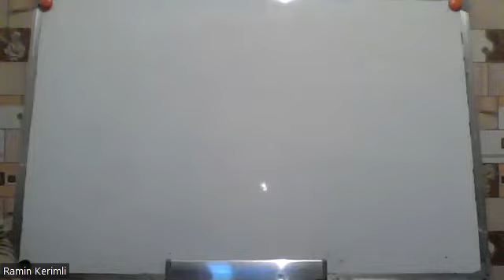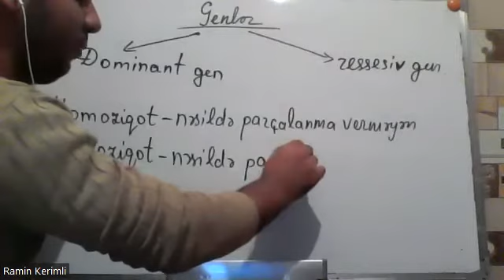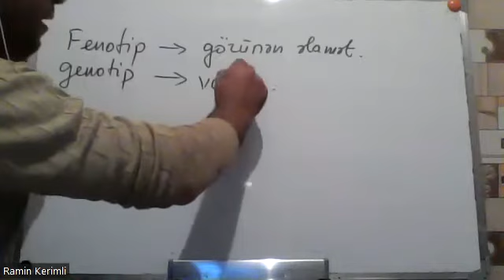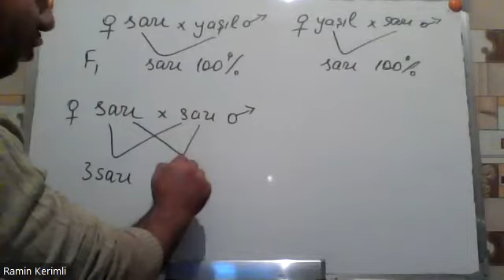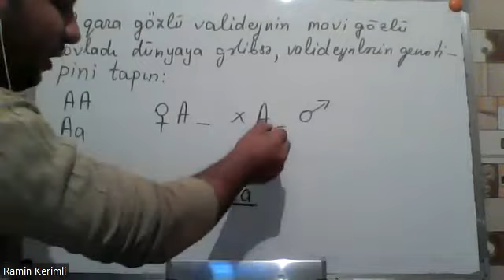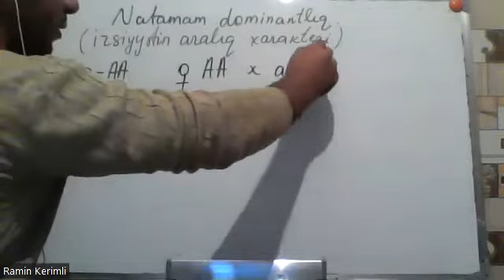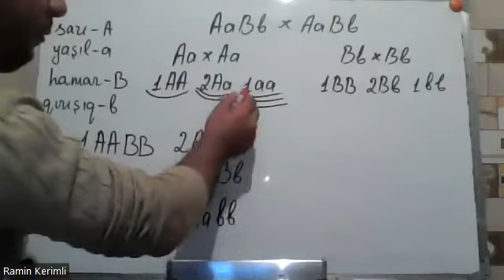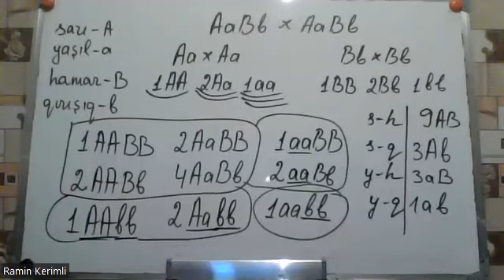Genetika 1 dərs izahı